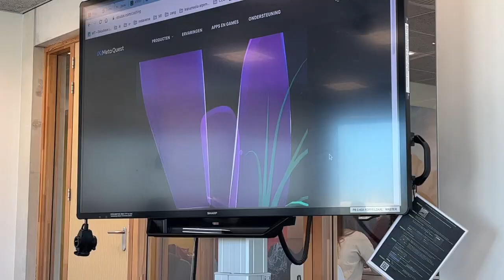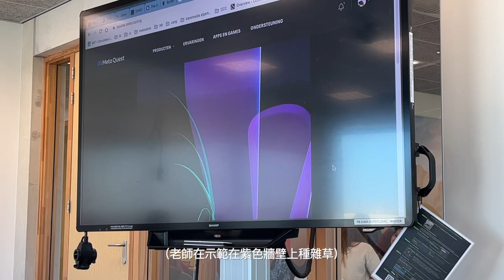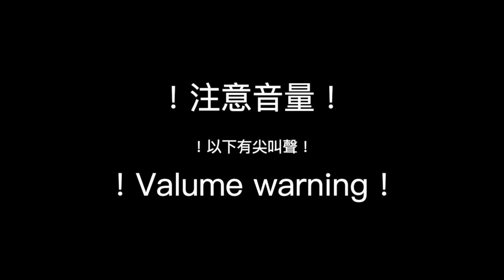Vlog | My exchange life in Tilburg, NL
方提斯科技大學交換生活
Fontys University of Applied Sciences